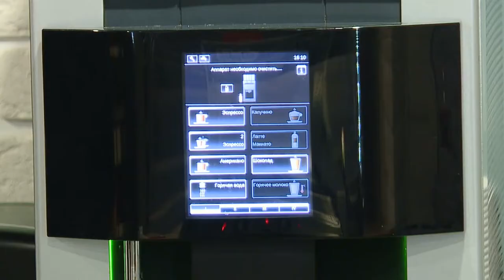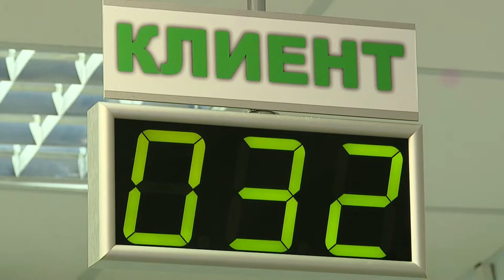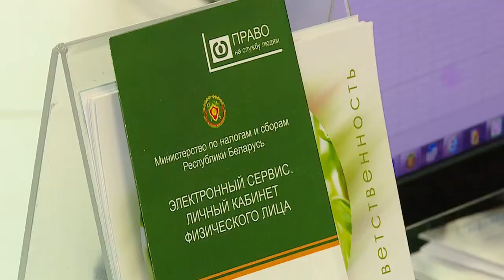Диалог 18.03.2019 - Начальник ИМНС РБ по Гомельской области Владимир Девойно